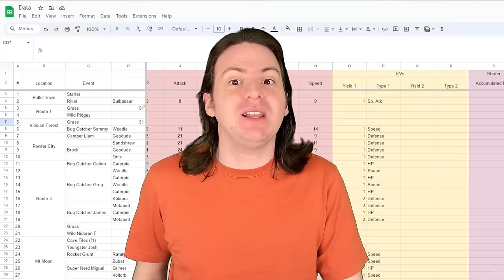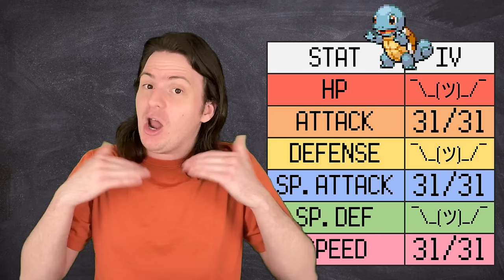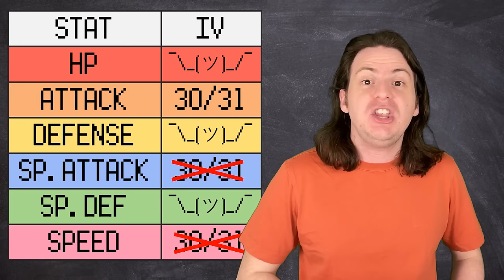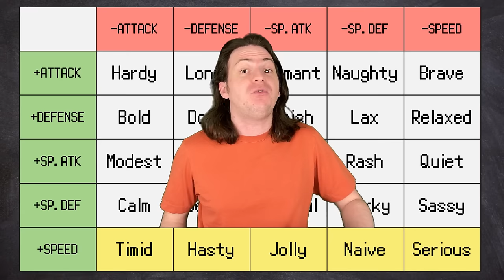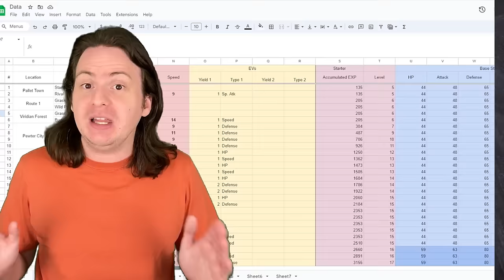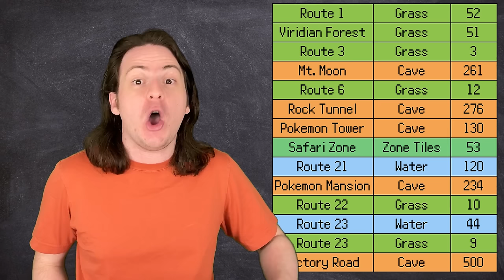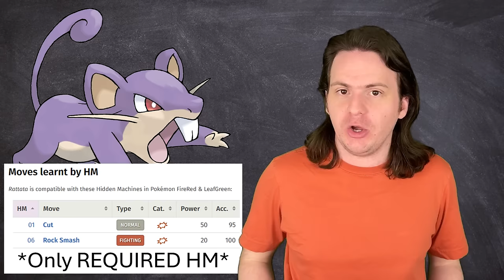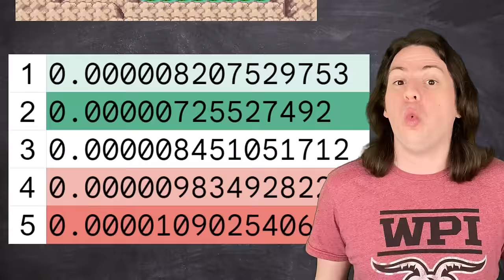The LUCKIEST Speed Run Ever? (Pokémon Fire Red)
How lucky could you possibly get in a game of Pokemon? It seems like a simple question, but as you will soon see, it has a not-so-simple answer...